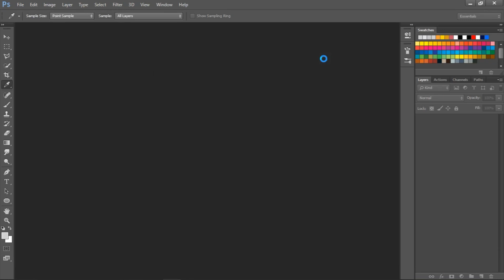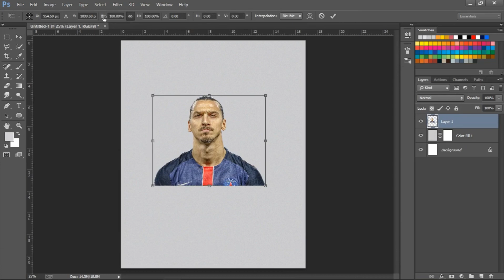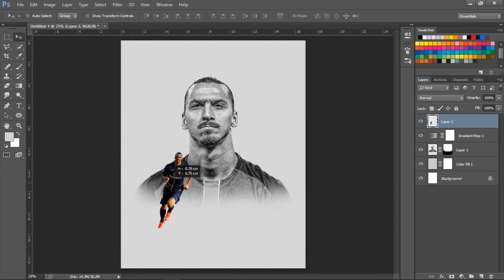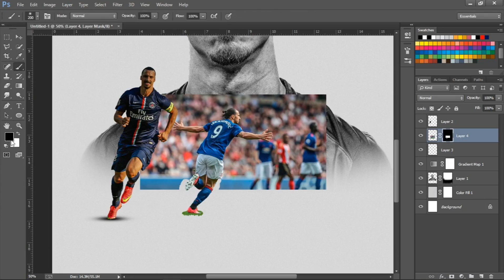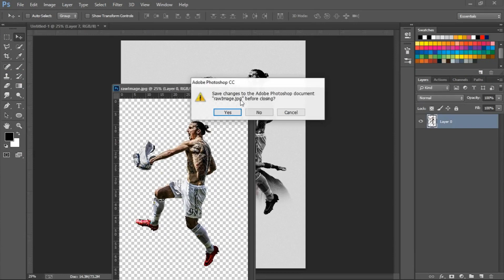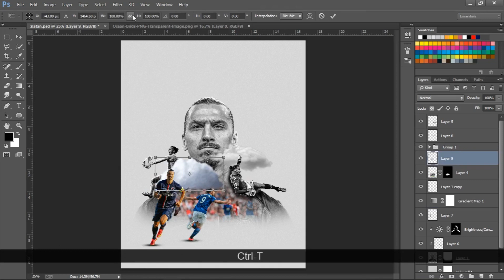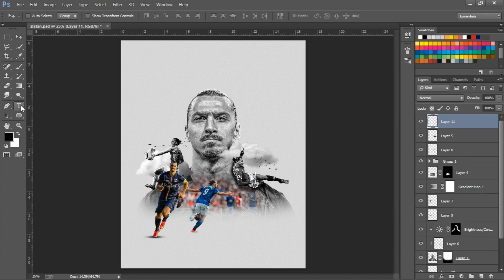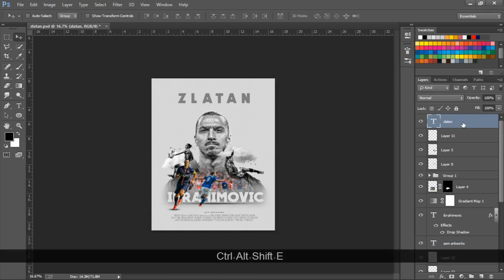Sports Poster Design Photoshop Tutorial | azmartworks